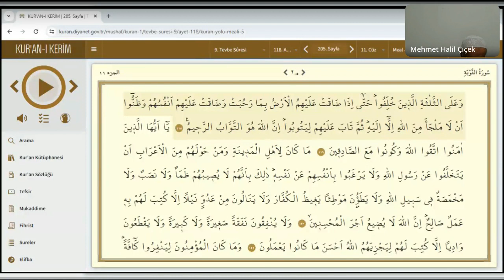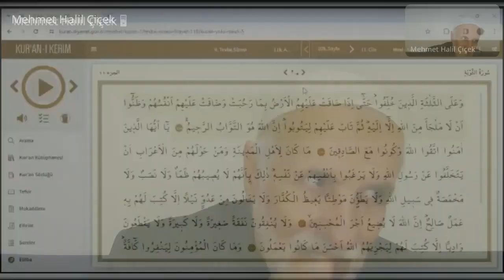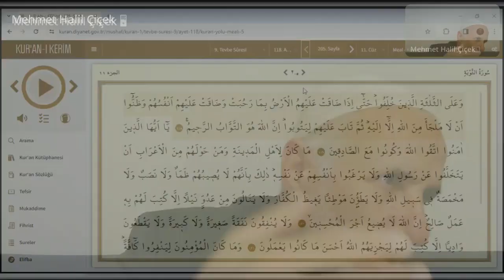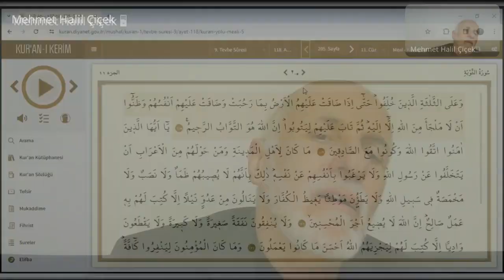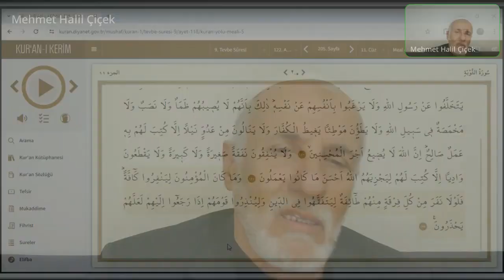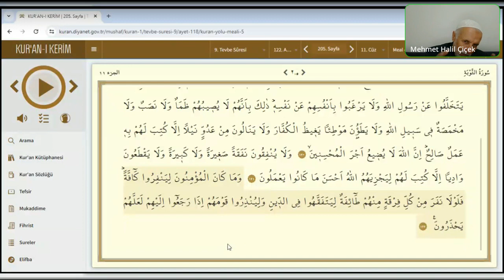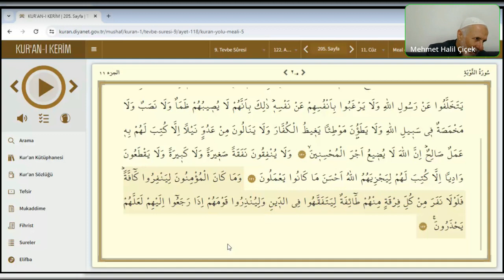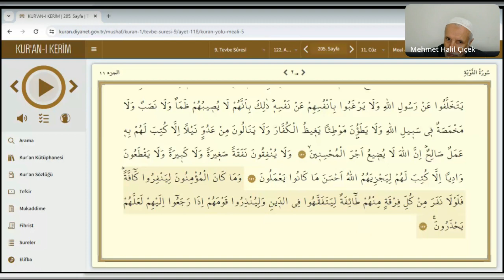Seyda Halil Çiçek| Ramazan-ı Şerif Tefsir Dersleri| Ders:11 | Tevbe 118-122. Ayeti Kerimeler.